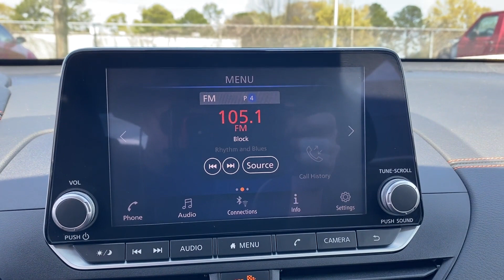2022 Nissan Altima 2.5 SR Tuscaloosa, Bessemer, Northport, Hoover, Alabaster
2022 Nissan Altima 2.5 SR 1N4BL4CV5NN393590 Video

This 2022 Nissan Altima 2.5 SR is full of phenomenal features such as: